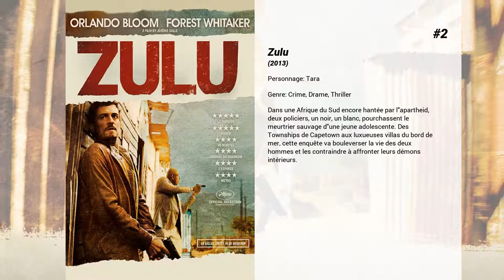Les meilleurs films de Tanya van Graan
Les meilleurs films de Tanya van Graan nous présente...

10. Starship Troopers 3 : Marauder
La guerre continue de faire rage entre la Fédération et les arachnides. Devenu colonel, Johnny Rico est choisi pour secourir le Sky Marshal Omar Anoké et sa fiancée Lola Beck dont le vaisseau s'est écrasé sur une planète habitée par un chef arachnides. Menant une équipe de six troopers, Johnny Rico établit un plan audacieux pour vaincre l'ennemi.

9. Génération perdue 3: L'origine du mal
Gwen Liebling, auteur de romans vampiriques pour adolescentes, charge Edgar Frog de secourir son fils, capturé par un vampire nommé DJ Dusk. Il rassemble alors une équipe de chasseurs de suceurs de sang et part en guerre contre l'ennemi.

8. Death Race: Inferno
Le condamné Carl Lucas, alias Frankeinstein, est un pilote superstar dans une prison brutale connue sous le nom de Death Race. Lucas est plongé dans une compétition toute nouvelle pour lui et terrible par rapport à tout ce qu’il avait vécu auparavant, mais il ne lui reste plus qu’une seule course à remporter pour recouvrer sa liberté. Bien qu’il ait des adversaires redoutables et impitoyables, Lucas se bat pour que son équipe reste en vie et pour lui-même, dans une course en Afrique, dans le désert infernal du Kalahari.

7. 24H Limit
Travis Conrad, tueur d’élite d’une organisation paramilitaire, est tué en mission en Afrique du Sud. Mais une procédure médicale expérimentale mise en place par ses employeurs le ramène temporairement à la vie, lui offrant 24 heures supplémentaires. Dans cette course contre la mort, comment Travis va-t-il pouvoir se sortir de ce piège ?

6. En territoire ennemi 4 : Opération Congo
Une équipe de United States Navy SEALs est envoyé sur une mission non autorisée en Afrique pour trouver une opération secrète de l'exploitation minière et de prévenir l'uranium de qualité militaire de tomber dans les mains de terroristes.

5. Tremors 6 : A Cold Day in Hell
Burt Gummer et son fils Travis Welker tombent sur des Graboïds et des Ass-Blasters alors qu'ils se rendent au Canada pour enquêter sur la multiplication d'attaques mortelles de vers géants. Arrivés dans une usine reculée de la toundra, Burt soupçonne que les Graboïds soient secrètement transformés en armes, mais avant qu'il puisse le prouver il est contaminé par du venin de Graboïd. Alors qu'il ne lui reste plus que 48h à vivre, son seul recours est de créer un antidote mais, pour cela, il faut que quelqu'un trouve comment on peut traire un Graboïd.

4. The Last Days of American Crime
Dans un avenir pas trop lointain, où en réponse finale au crime et au terrorisme, le gouvernement américain prévoit de diffuser un signal qui empêchera quiconque de sciemment enfreindre la loi.

3. Inside Man: Most Wanted
Une bande organisée décide de cambrioler la Réserve fédérale des Etats-Unis. Durant un siège de plus de dix heures, un négociateur de la police de New York en otage et un agent fédéral unissent leur force pour libérer les captifs et faire échouer le plan de la bande d'escrocs.

2. Zulu
Dans une Afrique du Sud encore hantée par l'apartheid, deux policiers, un noir, un blanc, pourchassent le meurtrier sauvage d'une jeune adolescente. Des Townships de Capetown aux luxueuses villas du bord de mer, cette enquête va bouleverser la vie des deux hommes et les contraindre à affronter leurs démons intérieurs.

1. The Empty Man
Un ancien policier est détruit par la mort violente de sa femme et de son fils. Lorsqu'il enquête sur la disparition de la fille d'un ami, il découvre bientôt la présence sinistre qui rôde autour de lui, ce qui l'entraîne aux limites de la folie.